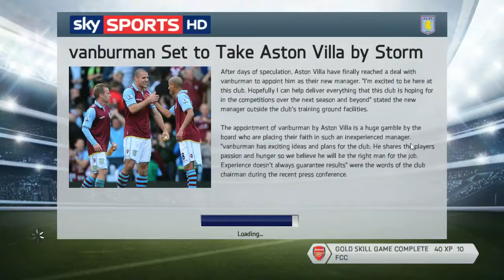Fifa 14 Career Mode: Aston Villa: Ep 1 Transfer Targets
Music:  Have a listen to Zak Rush's EP at TrackItDown, Beatport, JunoDownload, iTunes & Amazon: